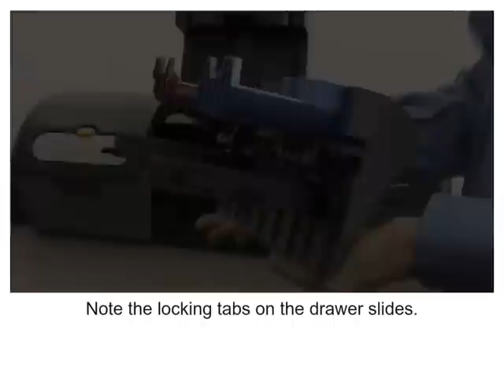Zebra ZXP Series 7 How-To: Remove the Ribbon Drawer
This video shows you how to remove the ribbon drawer in the the ZXP Series 7.